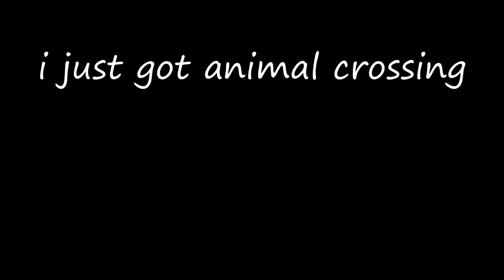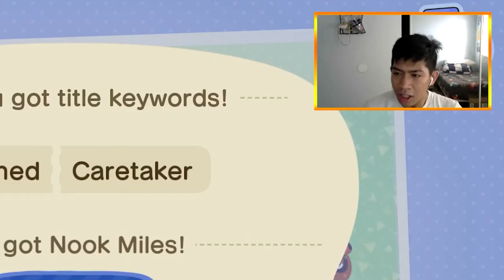so i just got animal crossing...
So I just got Animal Crossing: New Horizons... and it's honestly a lot of fun!